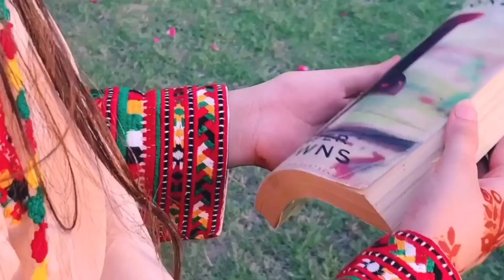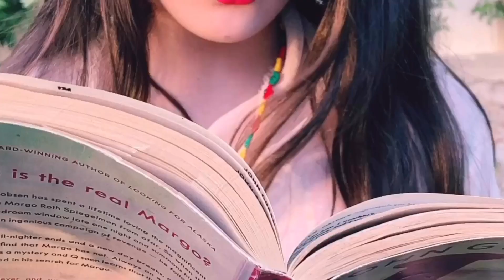Taranag | Balochi music video | Vlog#12